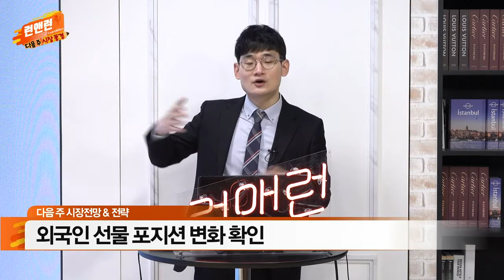외국인 선물 포지션 변화 확인 / 소외섹터에 대한 지속적인 관심 필요_다음주 증시_이데일리맵 오현진_런앤런 22회 (20210619)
- 외국인 선물 포지션 변화 확인
- 소외섹터에 대한 지속적인 관심 필요(5G, IT부품, 제약)